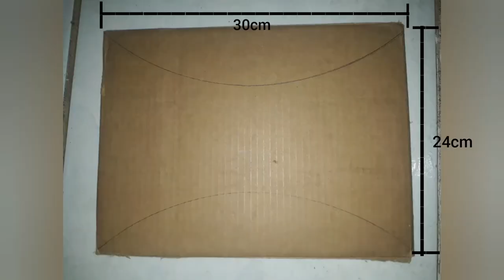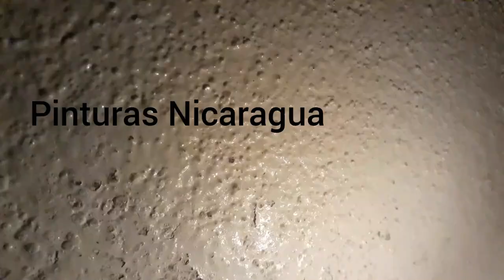Remodelación Impresionante con Pintura 3D